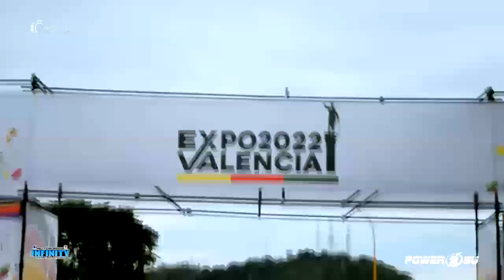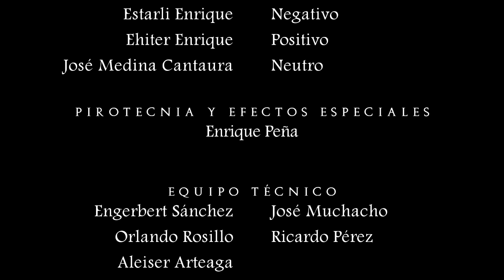AUTOSONIDO INFINITY EN LA EXPO VALENCIA 2022, LA CONQUISTA